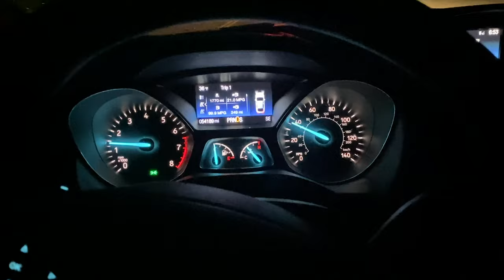NEW SKI DAY at Crystal Mountain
This week was filled with school so it felt good to get out to Crystal Mountain. I also got a NEW pair of skis this week, Atomic Vantage 107tis with Fritschi Vipec Evo bindings. These skis are insane but are going to take some time to get used to.

I love getting outside and exploring the world around me! Weekends are meant to be fun and exciting, not time to sit down and relax. Get out there and see something cool.

All footage is shot and edited by me with help from my friends, sometimes.